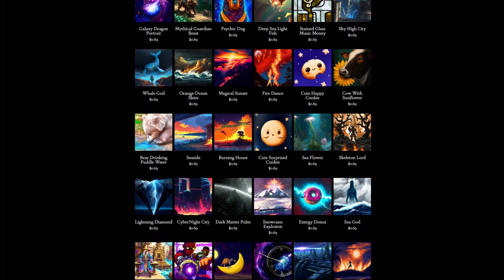Day 242: Transmission From Control (song only)